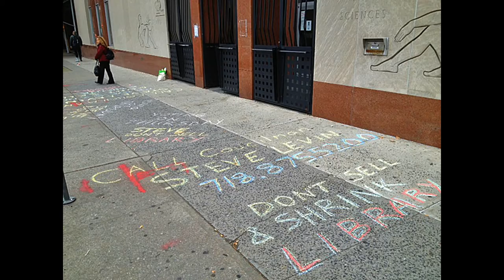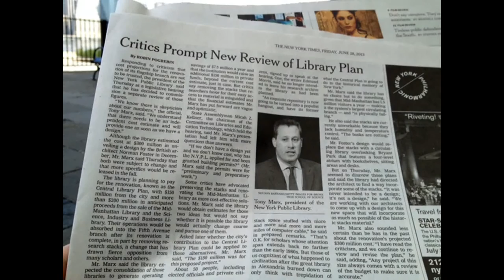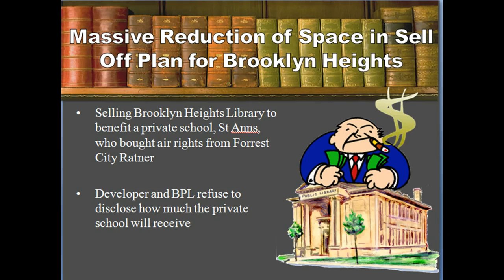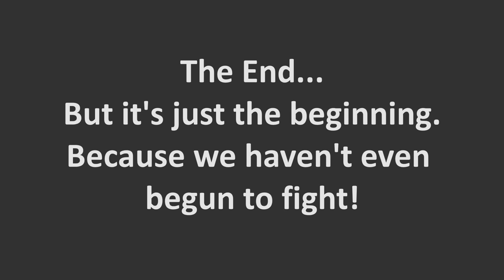Judy Gorman's Don't Sell Our Libraries Song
Here is Judy Gorman singing the song she specially wrote for the fight to save our libraries, particularly our New York City Libraries,  from being sold to developers for real estate deals.